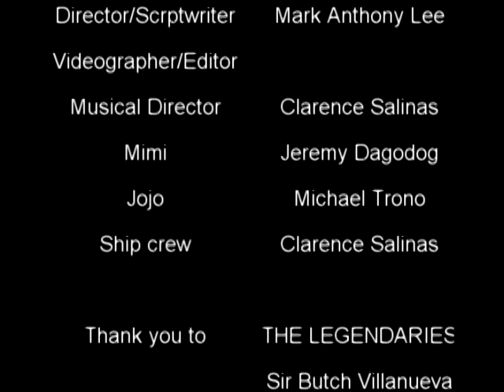Momento a short film by Mark Lee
Director/Scriptwriter/Videographer/Video Editor : Mark LEE
Musical Director : Clarence Salinas